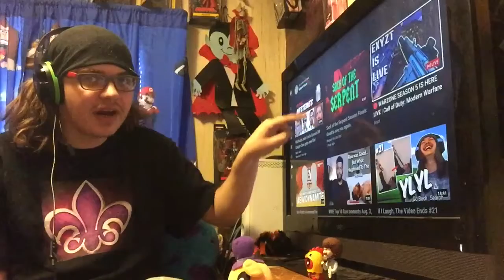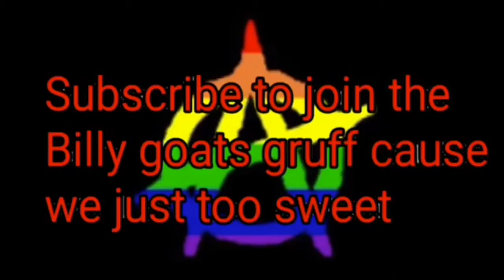Guerilla reactions: Sack of the Serpent Season Finale Good to see you again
Outro by antiplier edits, song by It Lives, It Breathes
I don’t own the song nor do I make claims of owning it